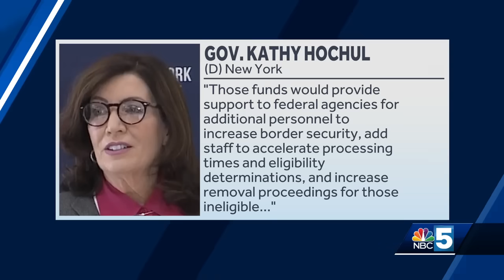NY Rep. Elise Stefanik calls on Gov. Hochul to support Texas' fight to secure the border